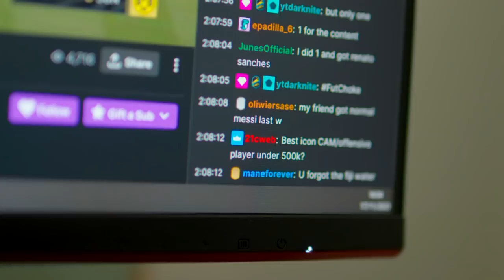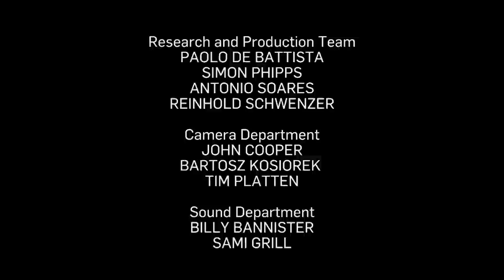Kick Off! | G2 Making The Squad 3 Ep 1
The first episode of G2 Making The Squad: FIFA Edition is here! Hosted by the one and only YungFilly, featuring Javou, Milo, Amenyah, Aizkalt, The Commoner, Basti24HD, Roazy, Pekesky, FUTCrunch & Russky.

In the first episode, the contestants take part in the first IRL challenge with street football legend, Ed Van Gils. After the IRL challenge, they'll face off in a FIFA 21 showdown. Tensions are high when they discover a surprising twist that keeps them on their toes...